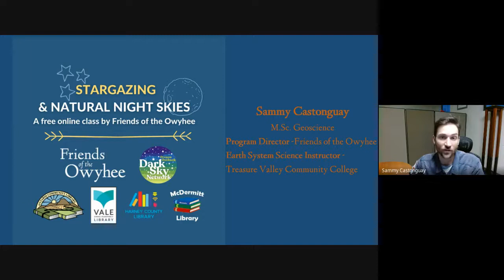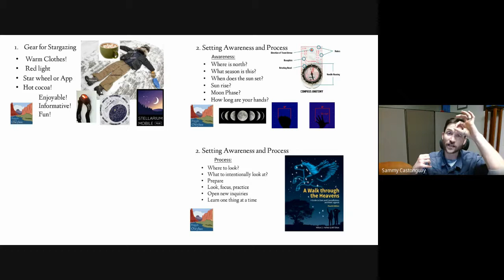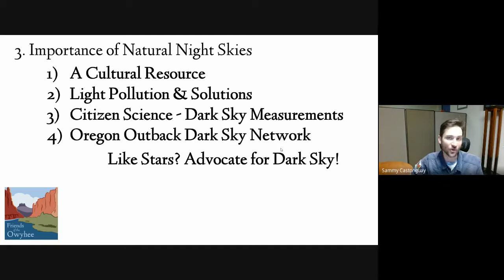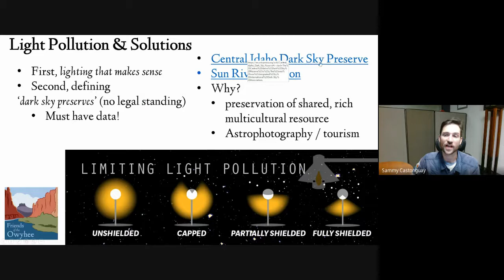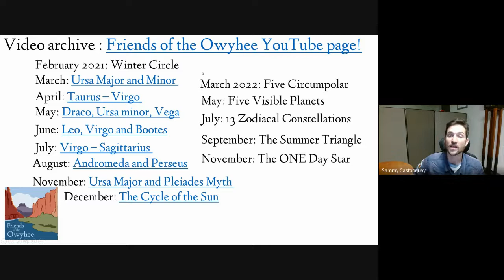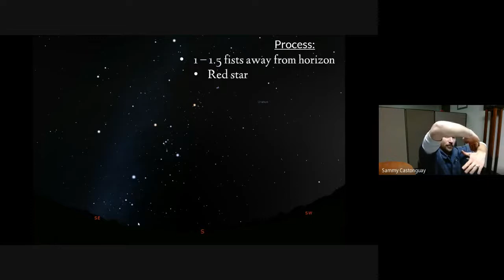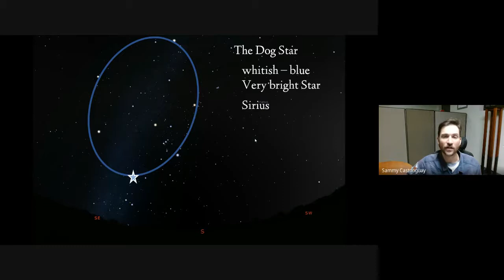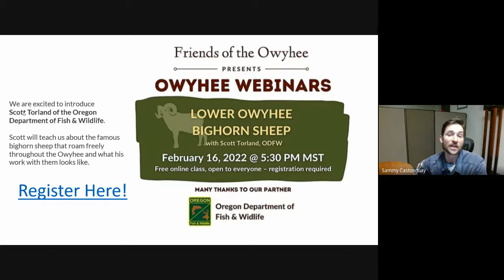Stargazing & Natural Night Skies: Winter Circle | Friends of the Owyhee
In this webinar, we're looking at the Winter Circle. The Winter Circle is not a constellation, but an enigmatic feature of the southern night sky. We will take some time to talk about the practice of stargazing, the importance of natural night skies, and how to use the Stellarium app to navigate through the stars.

Friends of the Owyhee and the Oregon Outback Dark Sky Network has teamed up with the Ontario Community Library (Ontario, OR), Harney County Library (Burns, OR), Vale Library (Vale, OR), and McDermitt Library (McDermitt, NV) to present a free online class that will teach you the basics of stargazing, how to find cool constellations, and why natural night skies are so important.

Stargazing is a fun, all-ages, and life-long activity. It's even more incredible when you live in a spectacularly dark place like the Owyhee! The Owyhee is a bioregion in eastern Oregon, western Idaho, and northern Nevada of the USA. It's known for its rugged remote desert landscape, solitude, incredible geologic history, and night skies that are perfect for stargazing. It's one of the best places in the nation to see the stars!